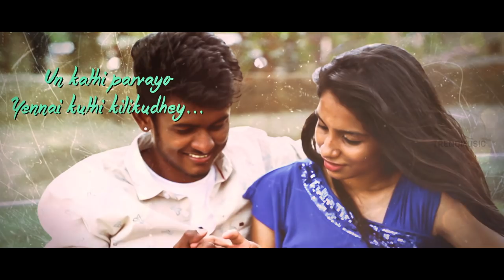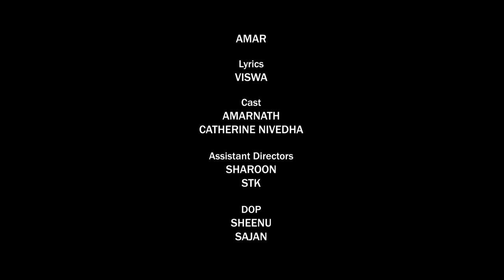Kathi Parvai Tamil Album Song | Lyric Video | Anbazhagan | Amar | Trend Music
Kathi Parvai Tamil Album Song exclusively on Trend Music. The album is composed by Anbazhagan. The lyrics penned by Viswa. The vocals rendered by Anbazhagan. The album stars Amarnath.

Song Name : Kathi Parvai
Lyrics : Viswa
Vocal : Anbazhagan
Direction : Amar
DOP : Seenu, Sajan
Editor : Ashwin Balaji
Asst Directors : Sharoon, STK
Makeup Artist : Priyadarshini
Sound Mixing : Kevin
Recorded & Mixed at Sunshine Studios
Label : Trend Music